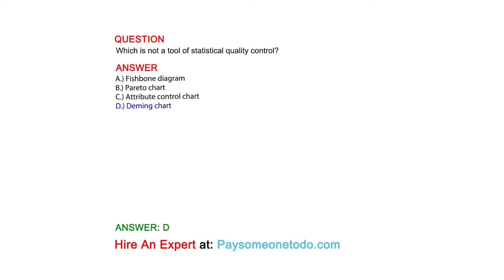Which is not a tool of statistical quality control?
QUESTION

ANSWER
A.) Fishbone diagram
B.) Pareto chart
C.) Attribute control chart
D.) Deming chart